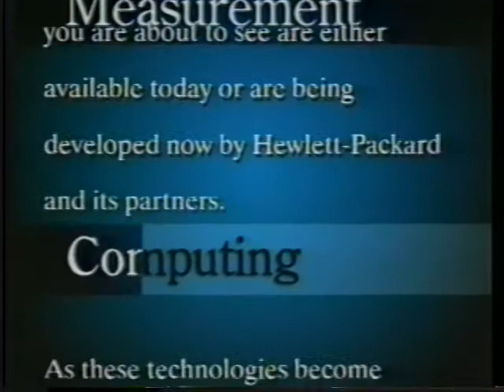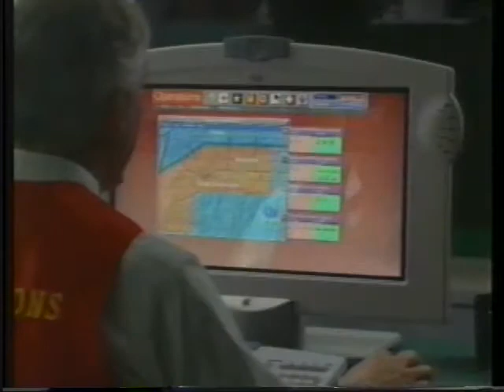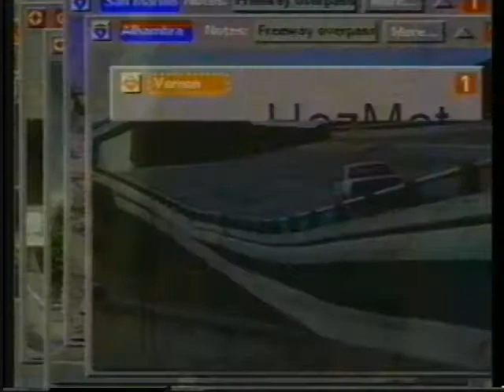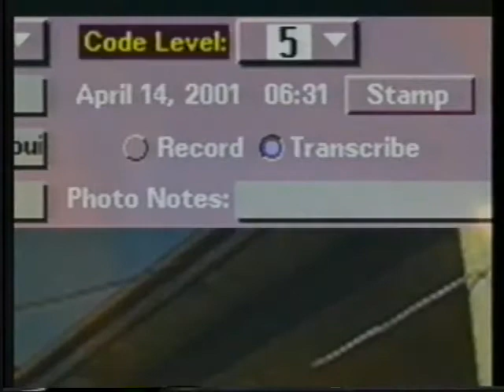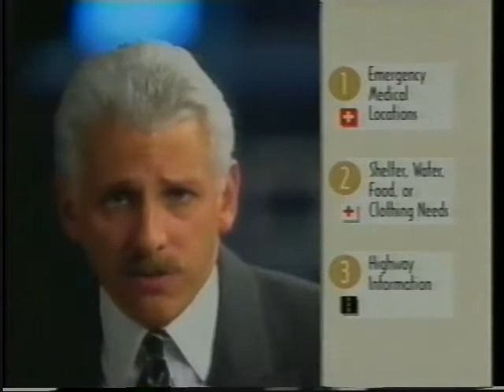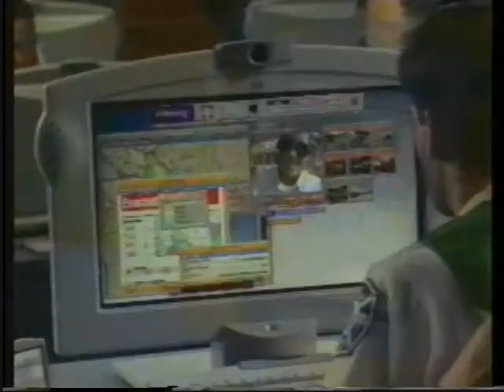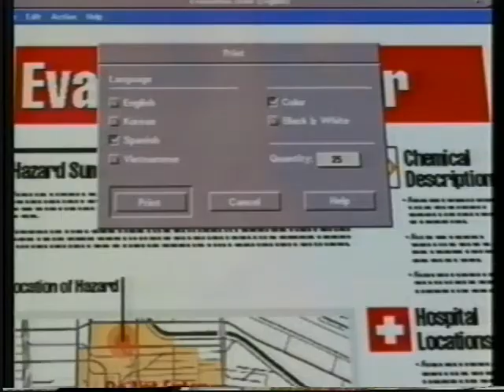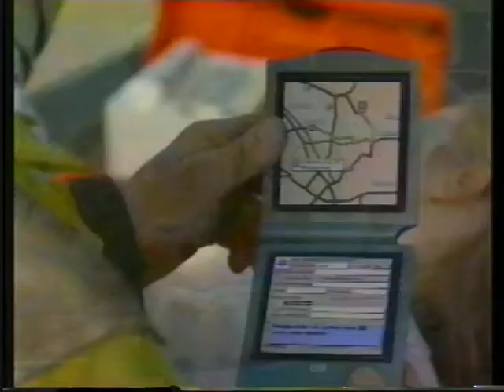SYNERGIES: a Vision of Information Products Working Together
Steve Anderson, Shiz Kobara, Barry Mathis, Dustin Rosing, Eviatar Shafrir

CHI '95 Technical Video Program

Published by SIGCHI as a part of the CHI 1995 Technical Video Program
Video Chairs: Angela Lucas (Logica Cambridge, Ltd., UK), Tracy Roberts (Bell Northern Research, Ltd.)
Location: Denver, CO, USA